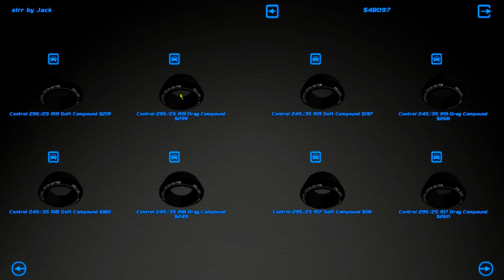finally winning green slip - Street Legal Racing Redline S8 - EP14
is it time for a new car?

►STEAM GROUP IS LIVE, JOIN UP!